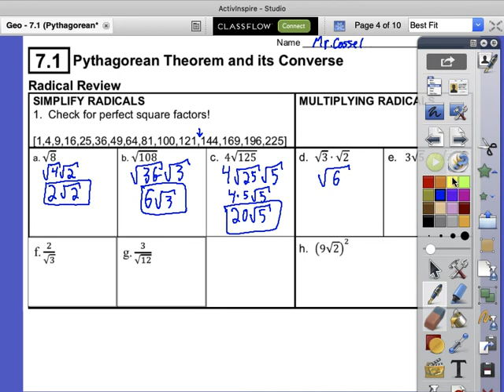Geo - 7.1 Day 1 Video